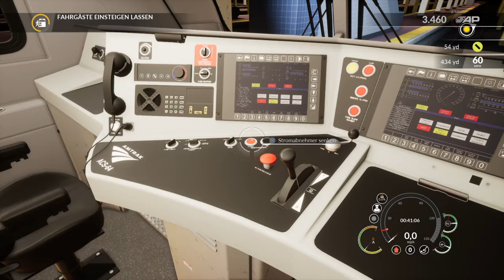Train Sim World_20201216112833 ACS-64 Newark Liberty to New Rochelle